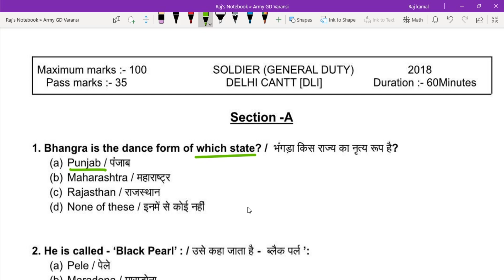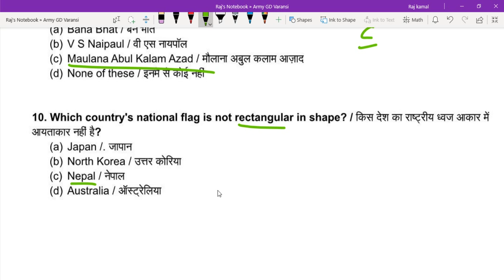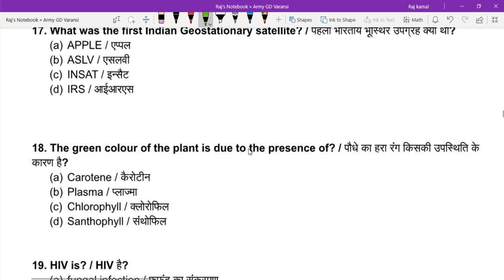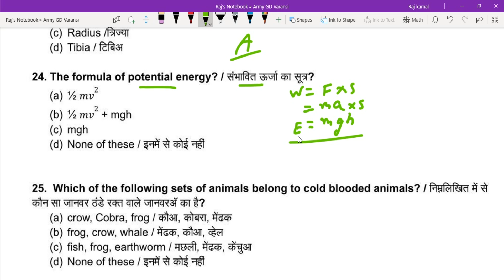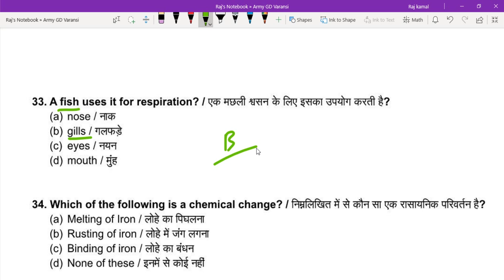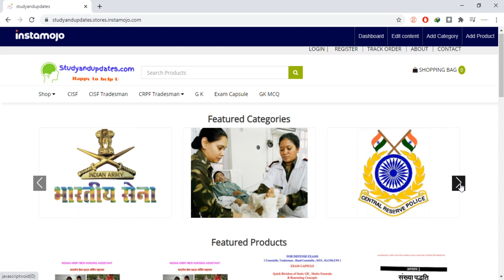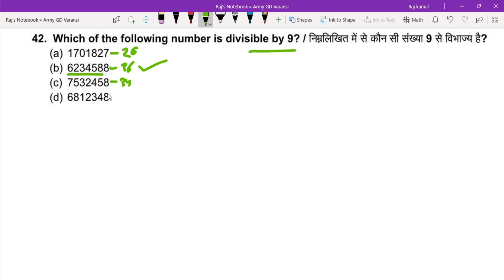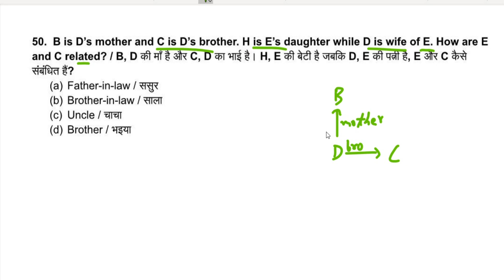Indian army Agniveer gd previous year question paper 2018- Delhi - Delhi -CANT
Indian Army GD 50 Model Practice Set in Hindi and English

Indian Army 25 Model Practice Set in Hindi and English for GD and Tradesman 10th Based.

हिंदी में अध्यायवार प्रश्न  पीडीएफ़ :-

Chapter wise Question  PDF in English  : -

general knowledge:-

general science :-

Team
Studyandupdates